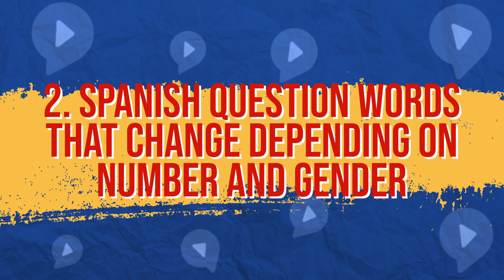Phrases You Need to ASK QUESTIONS in Spanish ❓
This video covers everything you definitely need to know about questions in Spanish! It isn’t the most complex subject, thankfully, but there are certain considerations you should keep in mind. Also, it’s one of those subjects you can basically learn in full in just one day. With that in mind I created this video which, I’m sure, will help you ask questions like natives do in no time. There are so many chunks in there you can easily adapt and use today to ask away in Spanish! =)=)=)

and sign up for a FREE Essential Spanish Chunking Kit with 54 Essential Spanish chunks + Tutorial on how to memorize chunks and use them in conversations.

0:00 Intro
0:39 Spanish question words that never change
3:35 Spanish question words that change depending on number and gender
6:26 Common combinations of Spanish question words with “a” and “para”
7:35 Bonus question chunks

Now watch our next video:  -

🔹Step 2: Sign up for a free Inner Circle trial (free for 7 days!)